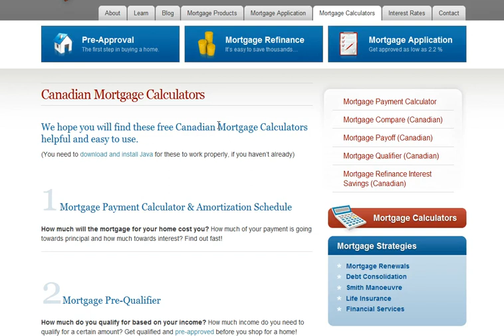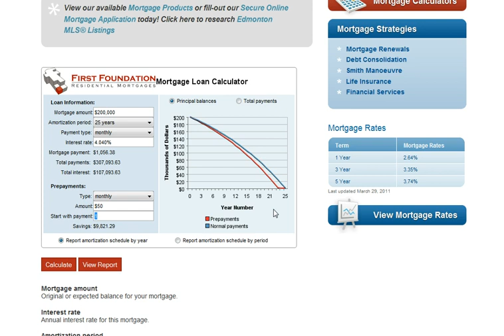How to Calculate Your Mortgage Payment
How to quickly and easily calculate your mortgage payments using our free Canadian Mortgage Calculator.